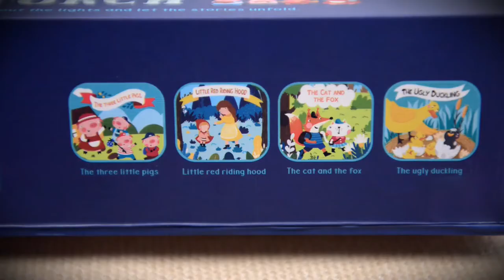BeBe Kids Concept Store - Mideer Kids Story Torch MD1024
BeBe Kids Concept Store
No. 67 , Sint Oh Dan Street, Latha, Yangon, Myanmar